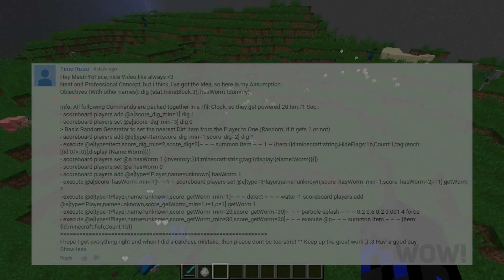Show Don't Tell #4 - Spawn Allies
Enjoy the concept, or try to figure out how it is done by commenting below!
The Previous winner was chosen for accuracy, as well as being one of the first comments.

Track: A Perfect Contrast - Distances (Original Mix)
Artist: Nerved Network